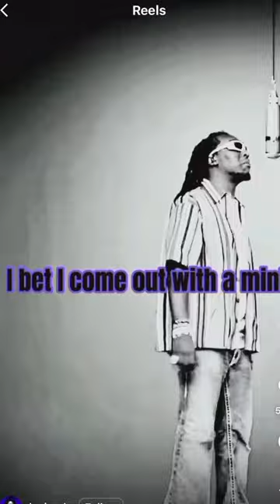I Bet I Come Out With A Mink ‼️💯🤞🏾🚀 Fav Line | RIP TakeOff🚀🚀🚀